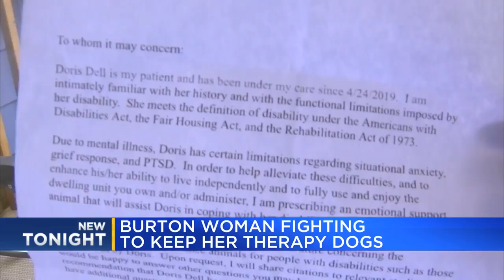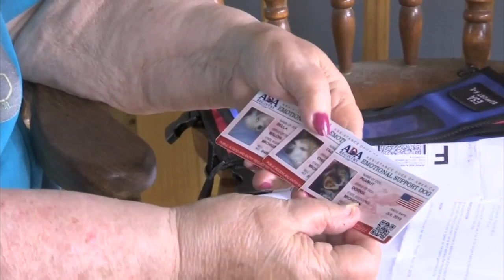Burton woman fighting to keep her therapy dogs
A local woman is going up against the city of Burton to keep her three therapy dogs.